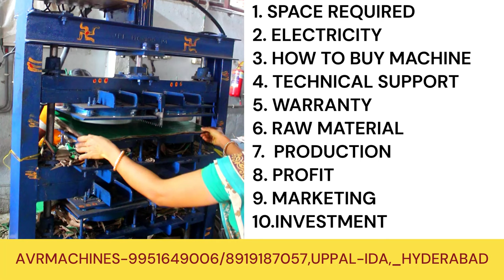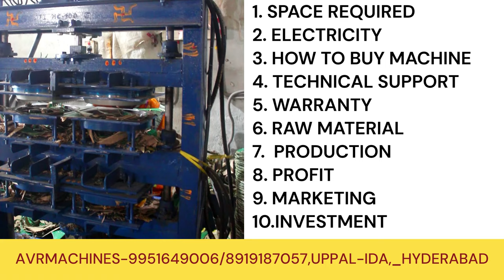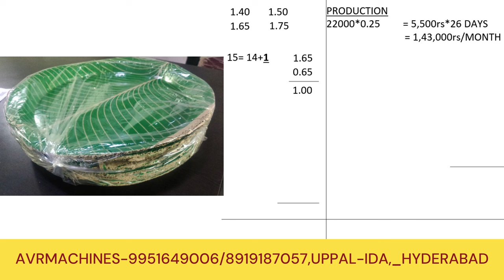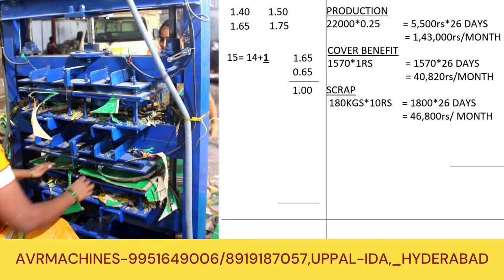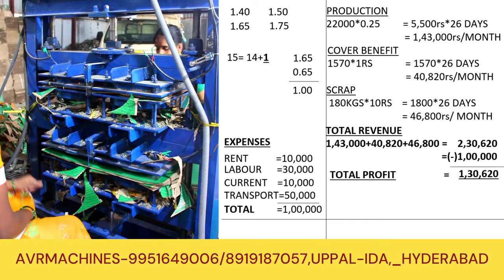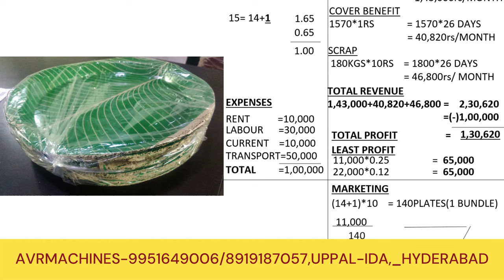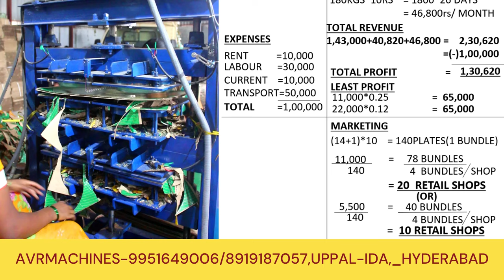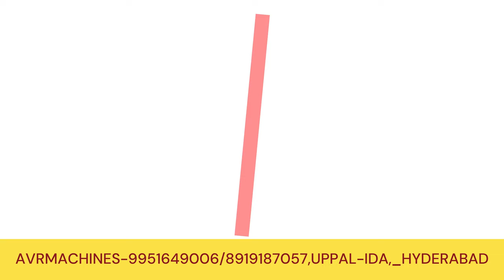"How to Make ₹1 Lakh Monthly with Paper Plate Making Machines: Success Secrets Revealed!"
PaperPlatemakingMachine, paperplatemachine, paperplatebusiness, PaperPlates, paperplatemanufacturing."earning₹1Lakhmonthly, earn₹1Lakh, monthlyincome, businesssuccess.""businesstips," "successsecrets, "entrepreneurship.

   • "6 నిమిషాల్లో పేపర్ ప్లేట్ మెషిన్ వ్య...

### Video Description:
🌟 Welcome to AVR PAPER PLATES MAKING MACHINES! 🌟 In this video, we unveil the secrets to earning ₹1 Lakh monthly with paper plate-making machines. Discover the step-by-step process, from selecting the right machine to optimizing production for maximum profit. We'll share insider tips on cost management, market strategies, and scaling your business effectively. Whether you're a beginner or looking to expand your existing business, this video is packed with valuable insights to help you succeed in the paper plate industry. 📈💰

"Unlock the secrets to earning ₹1 Lakh monthly with paper plate-making machines! This comprehensive guide delves into the step-by-step process of starting and scaling your paper plate business. This video covers everything from selecting the right machine to mastering production techniques. Whether you're a beginner or looking to optimize your existing setup, these success secrets will set you on the path to profitability. 🎉🇮🇳"

### Suggested Tags:
- Paper Plate Making
- Business Success
- Manufacturing Tips
- Small Business Ideas
- Entrepreneurship
- AVR Paper Plates
- Indian Manufacturing
- Passive Income
- Business Growth
- Startup Guide

### Timestamps:
1. 00:00 - Introduction: Overview of the video and what to expect.
2. 01:30 - Understanding the Market: Insights into the demand for paper plates.
3. 04:00 - Choosing the Right Machine: Key features to look for in a paper plate machine.
4. 07:30 - Setting Up Your Business: Steps to establish your paper plate manufacturing unit.
5. 10:00 - Production Techniques: Tips for efficient and quality production.
6. 13:00 - Marketing Strategies: How to market your paper plate business effectively.
7. 16:00 - Scaling Your Business: Strategies for expanding and increasing profits.
8. 18:30 - Conclusion: Recap and final thoughts.